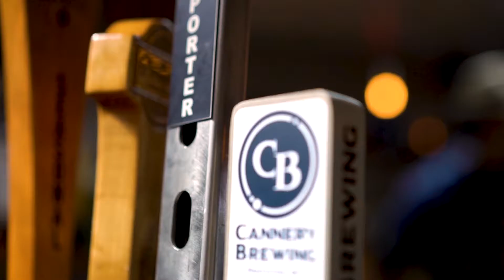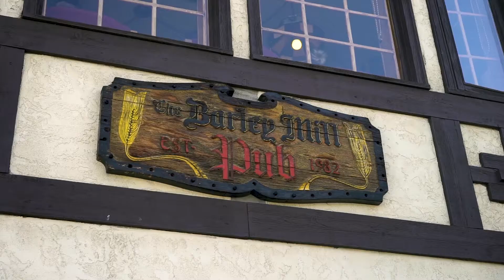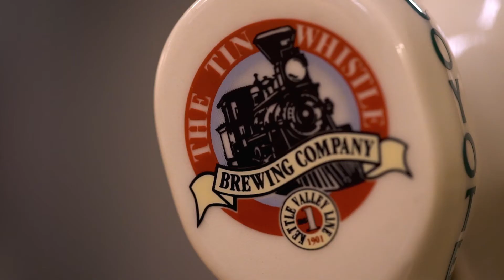Penticton Ale Trail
Produced by Geoff Tomlin, Kim Lawton and Melanie Ransome. Part of Penticton's Peach Festival - ReelPeachFest film festival.